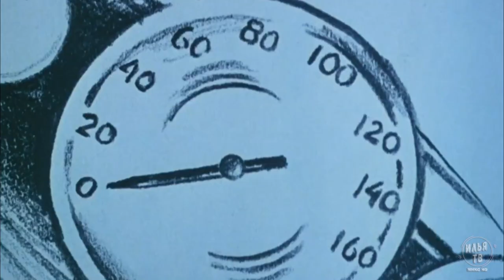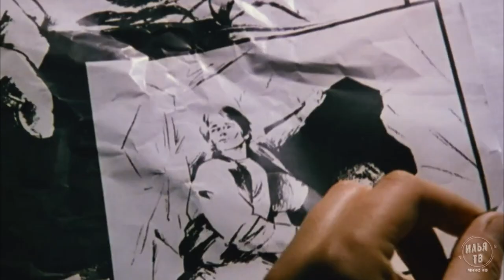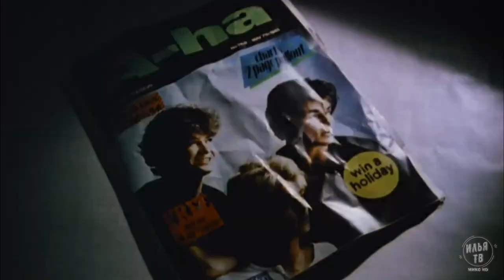A-ha ft. Afanasyev. - Take on me. Remix. 2023. 1080p